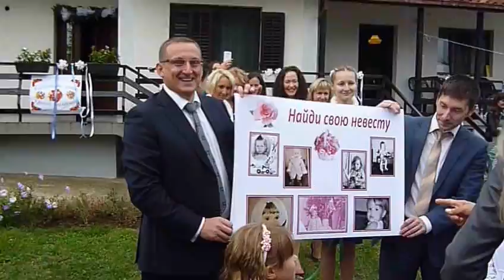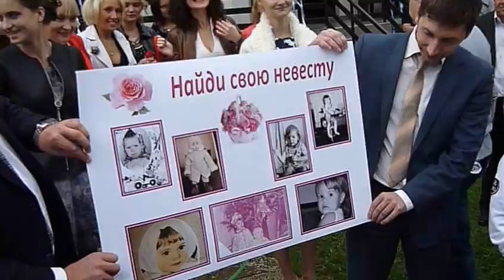Natalija i Vladan 28.09.2013. Umčari D 5 deo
Venčanje Natalije iz Moskve i Vladana iz Umčara.